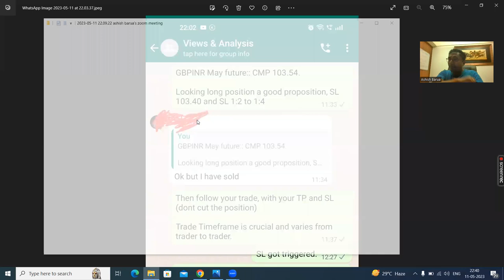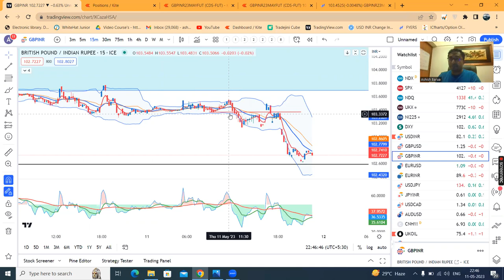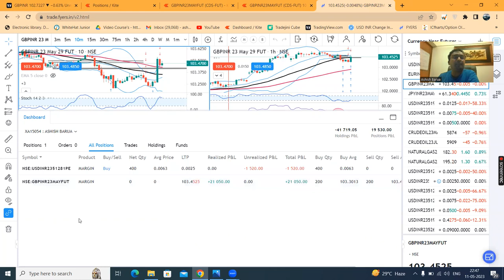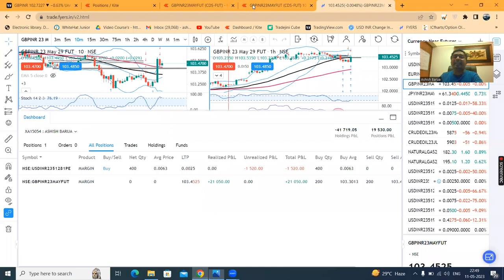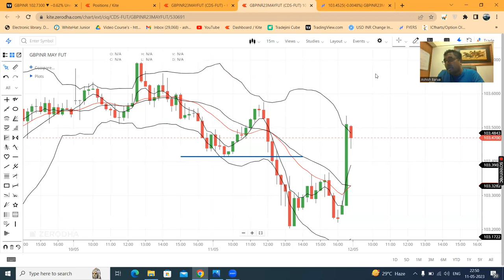U sold & someone giving buy call. What to do in such a situation and why? Do u cut ur trade ?